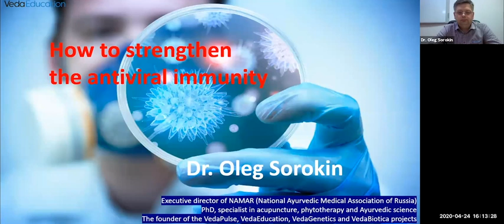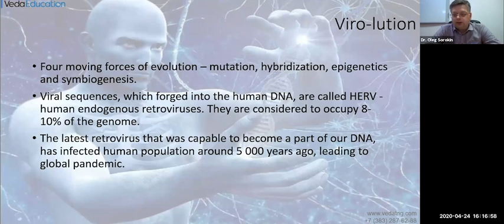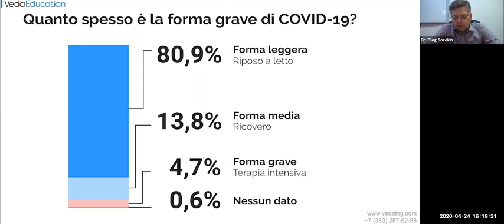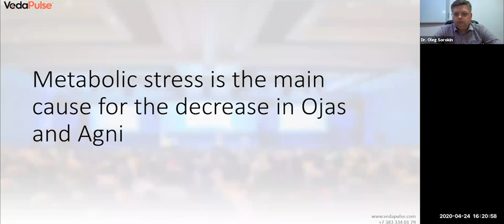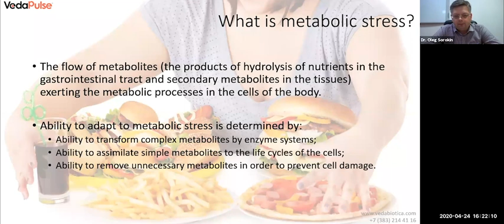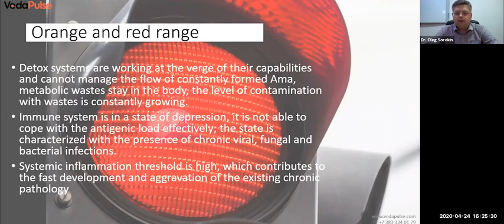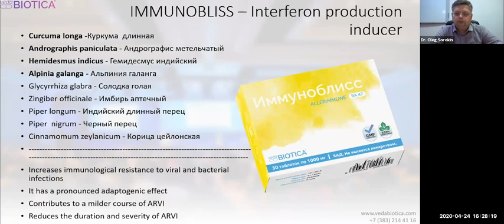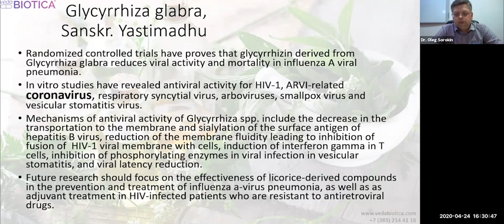Ayuryog webinar 2 - How to Enhance & Strengthen your Immunity through Ayurveda